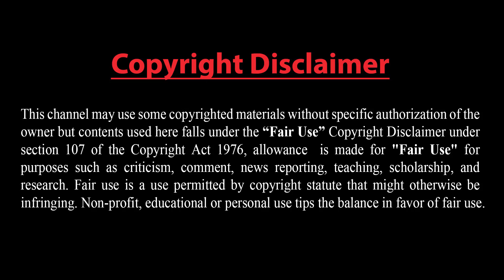রাশিয়াকে টক্কর দিচ্ছে ইরান।। ইরাকে ২৪ তুর্কি সেনা নিহত।। রাশিয়া ও চীনের কাছে হারবে যুক্তরাষ্ট্র।।